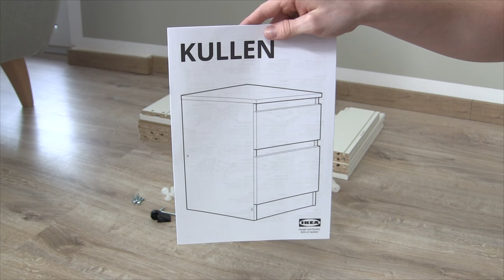IKEA Kullen Kommode Aufbauen ✅ ULTIMATIVE ANLEITUNG: Wie Kullen Nachttisch mit Schubladen Montieren?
IKEA Kullen Kommode Aufbauen! Wie Kullen Nachttisch mit Schubladen Montieren?

In diesem Video erfährst Du, wie Du einen Nachtschrank bzw. ein Nachtregal ganz einfach selbst richtig zusammenbauen kannst. Mit dieser Anleitung die Ikea Kullen Kommode aufbauen und somit erfahren, wie man den Nachttisch misch Schubladen montieren kann.

Hierbei ist bei der Montage übrigens recht egal, ob wir 2, 5 oder auch 6 Schubladen haben.

Mit dieser Video Anleitung (deutsch & was tun?) / Montageanleitung / Bedienungsanleitung / Tutorial / Tipps & Tricks auf Youtube und im Jahr 2021, 2022 bzw. 2023, 2024 eine Ikea Kullen Kommode aufbauen und dadurch erkennen, wie man den Nachttisch mit Schubladen richtig montieren kann.

▬ Video Kurse ▬▬▬▬▬▬▬▬▬▬▬▬